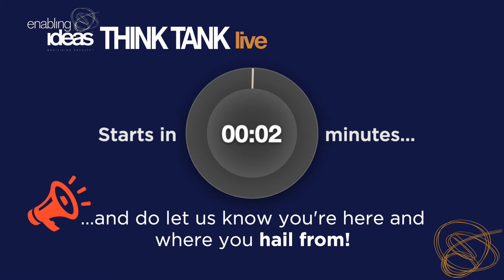The Colliding Forces Raising The Bar For Organizational Design - enabling ideas® Think Tank Live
In this Episode - How will you re-imagine your organization for the post Covid world? Will simple role, capability and location changes be enough to keep up with the dizzying pace of social, economic and environmental change?

Our expert panel will explore the forces and factors reshaping your employee and customer’s expectations. From social justice, diversity & inclusion, technology, health & safety and your environmental footprint – how will you factor these into your organizational design.